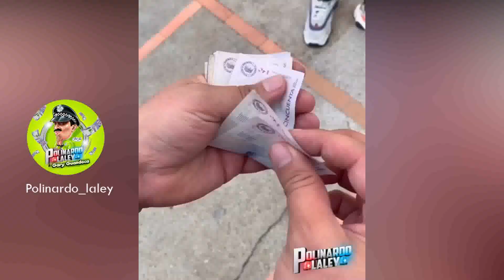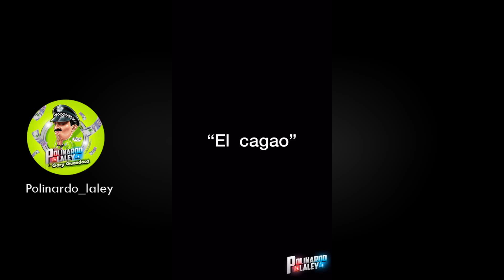ALEJO VALENCIA TV Y SUS MEJORES VÍDEOS | Ep. 16